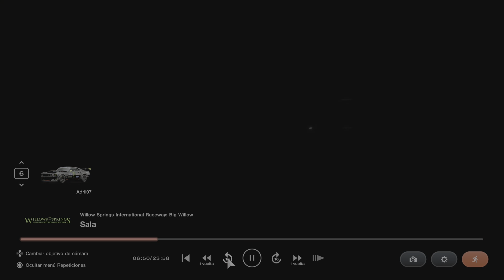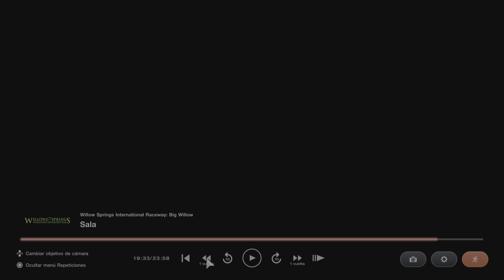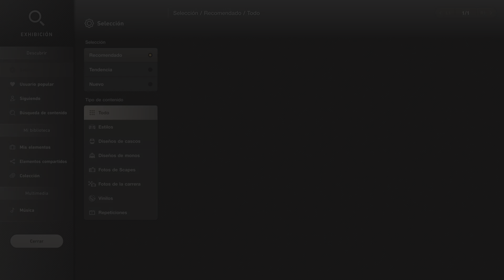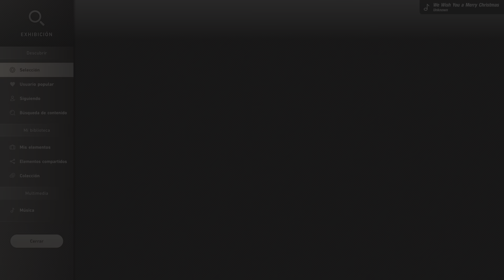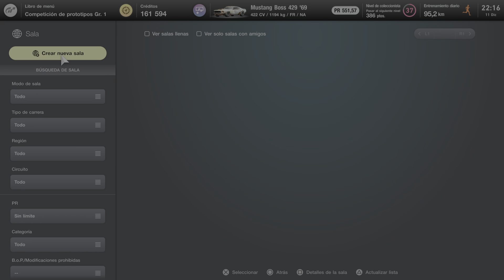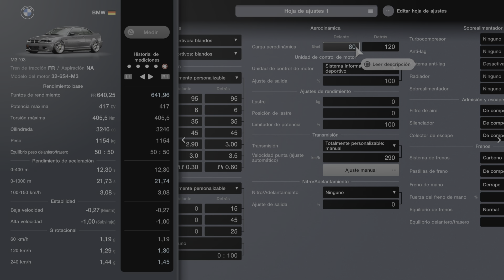Gran Turismo 7 Hablando de cochecitos 2